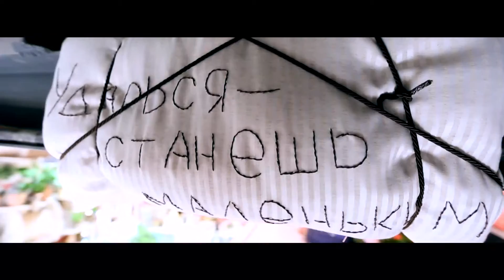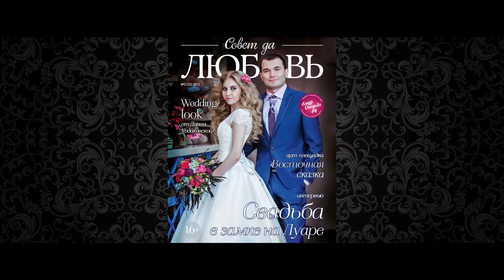Pre Wedding - Совет да Любовь - весна 2015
az-cinema.ru